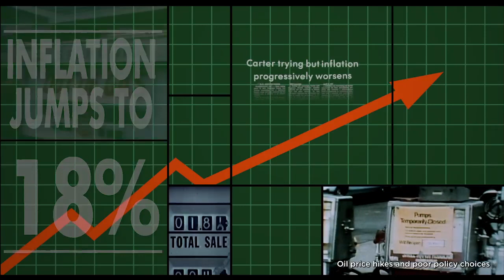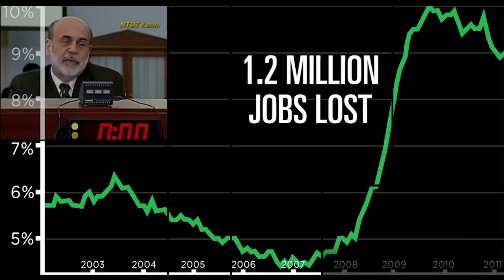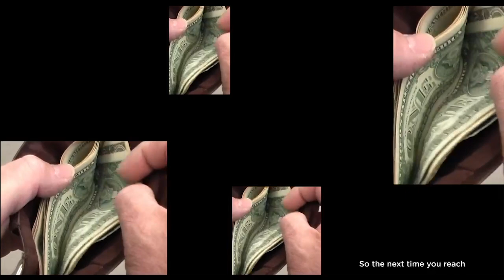The Fed in Five | A History of the Federal Reserve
Experience 100 years of Fed history in just five minutes! This video, which was only previously available inside our museum, takes a look back to the early 1900s to see why the Fed was created … and then flashes forward to see how the Fed has responded to different economic crises.